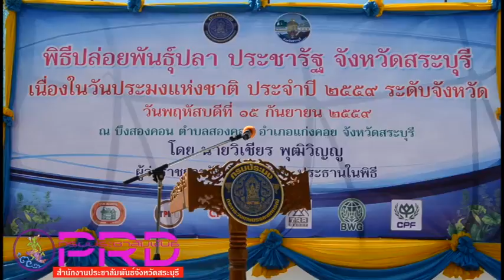ประมงจังหวัดสระบุรีร่วมกับทุกภาคส่วน จัดงานวันประมงแห่งชาติ 2559